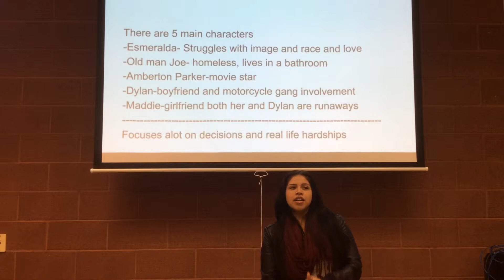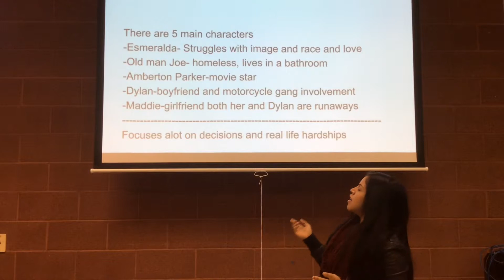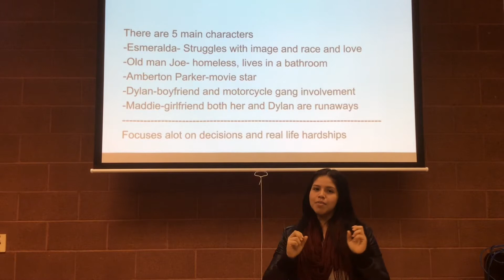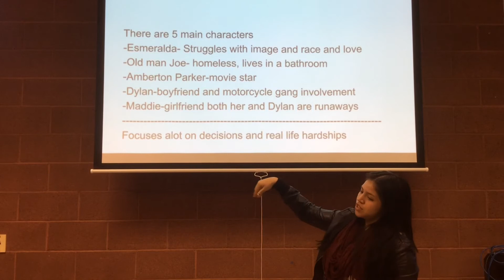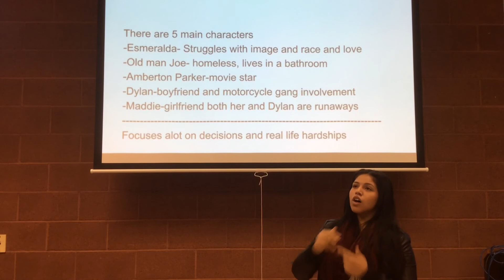BRIGHT SHINY MORNING REVIEW by Daniela Mendoza